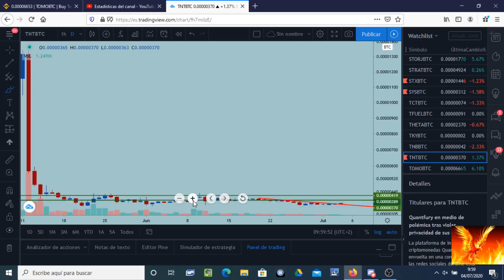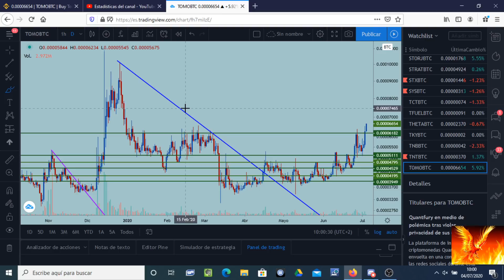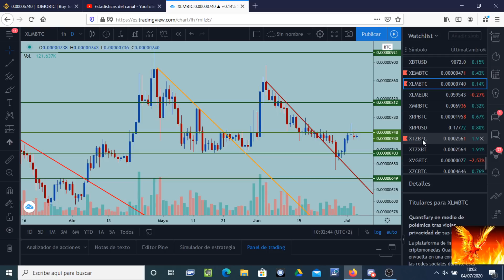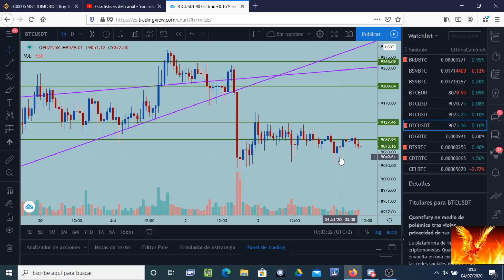Bitcoin. Estable antes del movimiento. Altcoins subiendo!